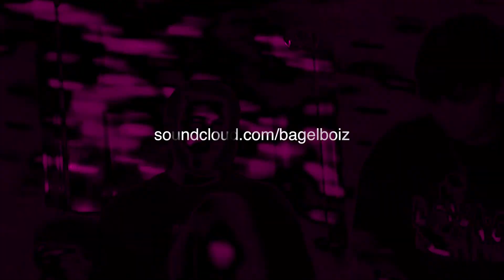BAGELBOIZ - UGLY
Additional filming : @baekwon @deadpicasso